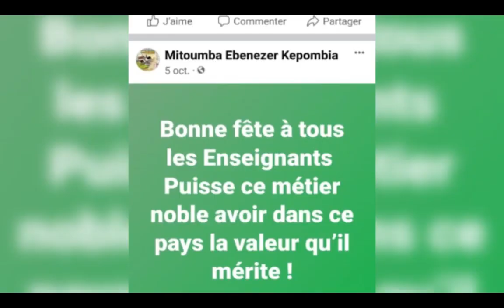MITOUMBA FACE À ECN : PARTIE 1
Le célèbre producteur, réalisateur et acteur camerounais Mitoumba Ebenezer Kepombia se livre à Eric Christian Nya. Un parcours inspirant et des anecdotes inédites à découvrir dans ce nouveau numéro de FaceÀECN en deux parties 🤩